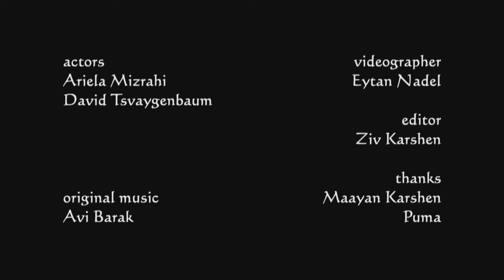EPSON RED SEA 2010 WINNER AT THE VIDEO CATEGORY - OCEAN DREAM BY EYTAN NADEL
EDITOR -ZIV KARSHEN
WITH THE AMAZING ARIELA MIZRAHI
AND DAVID TZVYGENBAUM

AND DONT FORGET GREAT THANKS TO PUMA MIZRAHI